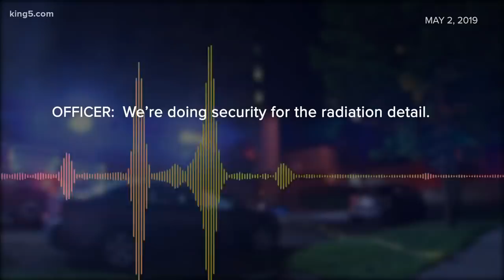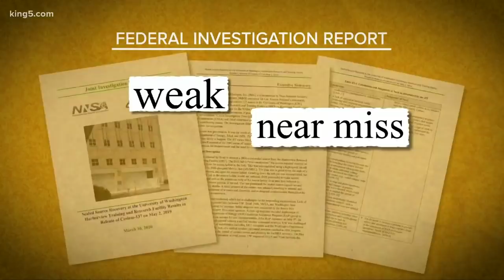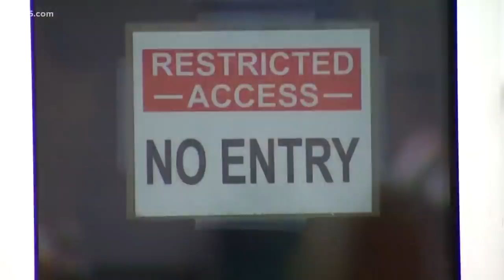2019 Seattle radiation leak a 'near miss' to disaster, federal report finds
In May 2019, radiation leaked from a device at Harborview Research and Training. At first called a “minor” breach, investigators warn it could have been much worse.